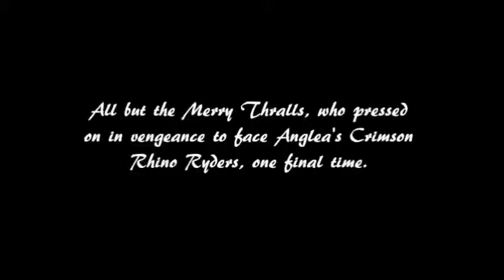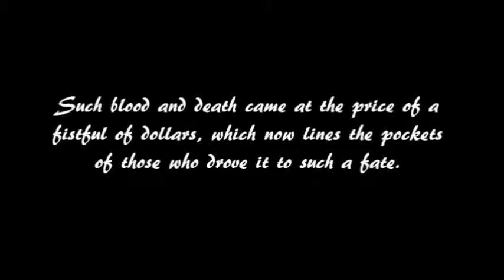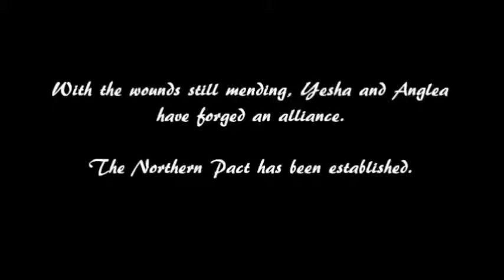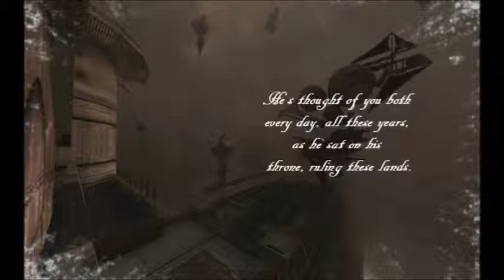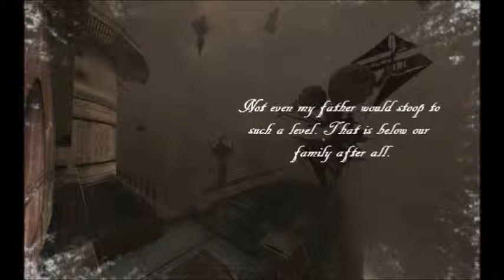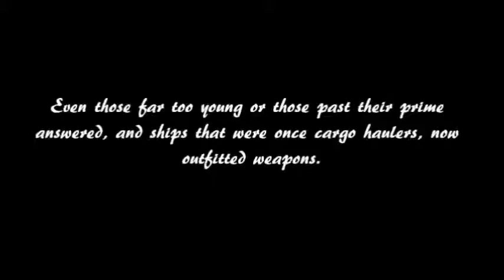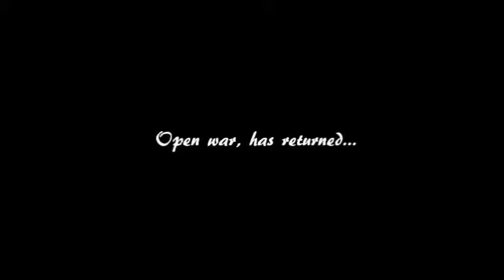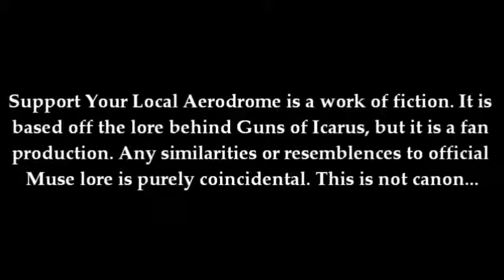Aerodrome: Skies of Retribution Trailer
Originally uploaded on Gilder's personal channel, here's the reveal trailer for Season 2 of Aerodrome! Open war has erupted again after the sinister plot that resulted in Season 1's events is revealed. Former enemies unite to take on a new threat, but is all as it seems?

CREDITS:
Featuring the Voice Talents of (in order of appearance):
Narrator - Jacob
Baronies Agent - SaphirSky
Himself - Gilder Unfettered
Bully Boys Agent - Halogamb
Anglean Captain - B'Elanna
Yeshan Captain - James T. Kirk
Yeshan Engineers - Syconawt, Bodular
Baron of Ravenrook - Jacob
Princess Nulia - Shadak Shademore
Chaladonian Captains - Letonator, Asteria Bisset, RethBurn
The Black Flight Squadron - Captain Tomato King, Andros, Dr. Panda, Dalrius, Flash Allman
Himself - Brick Hardcastle

Written, Directed and Edited by Gilder Unfettered
Filmed by Gilder Unfettered and the Cast
Casting by Gilder Unfettered and B'Elanna
Audio Editing by Syconawt
Music composed by Syconawt and performed by the Exogenesis Symphony Orchestra